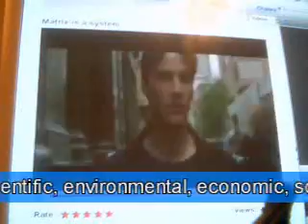Phyve Koowest-chuns Aynsurd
will Tony:

1) address any shortcomings in my video

2) acknowledge that my reasoning is valid

3) IGNORE said valid reasoning and hope I go away

4) use THIS smarmy comment as an excuse to ignore my previous non-smarmy ones, absolving himself of the responsibility of answering my valid arguments

What do you think?  My guess is #3.

They're still hard to look for, but pretty much every time we do look, we find one, it seems.  (corrections, anyone?)